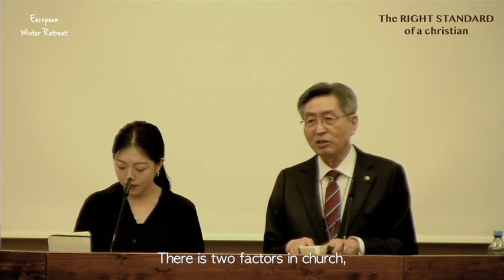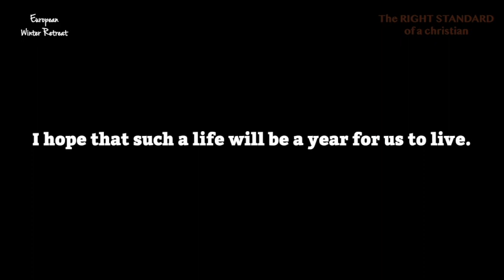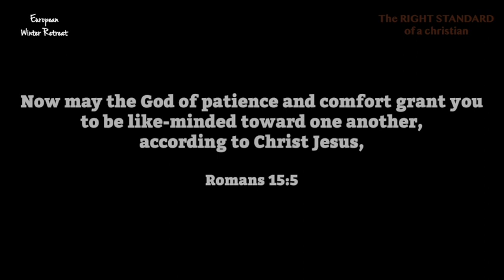2024 European Winter Retreat Review